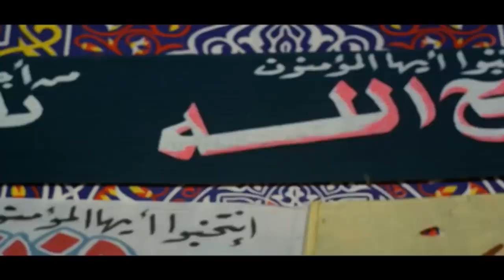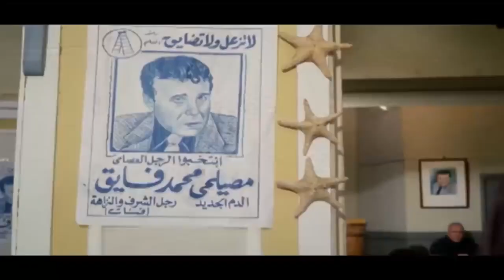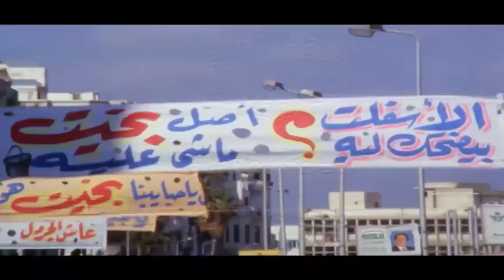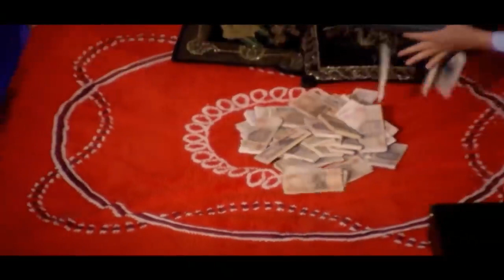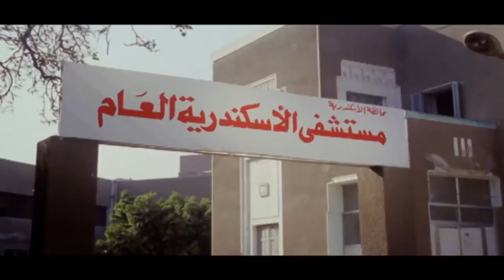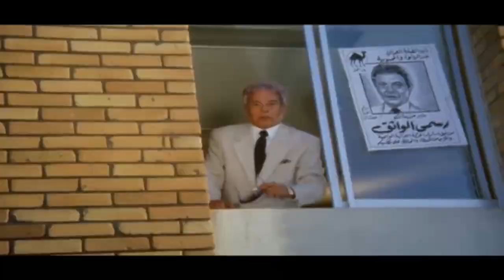حصرياً ولاول مره فيلم الكوميديا - الاراجوز🤡 - بطولة الزعيم عادل امام